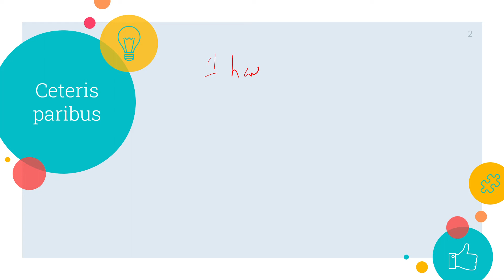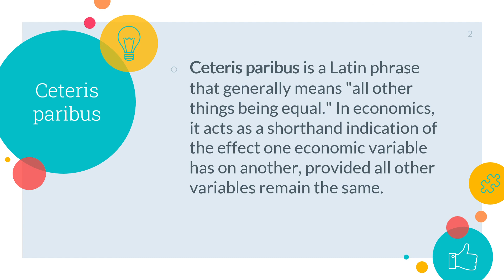Ceteris paribus in Urdu/Hindi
In this video we are learning what is Ceteris Paribus. Its a very easy and small concept in Economics.

FAQ:
1. Where are you from?
I am from Pakistan.
2. What is your profession?